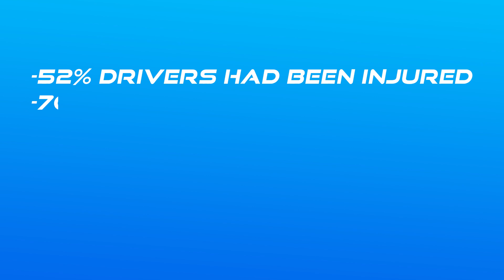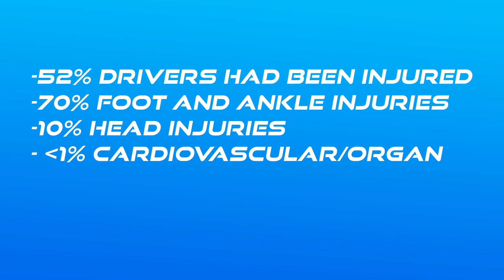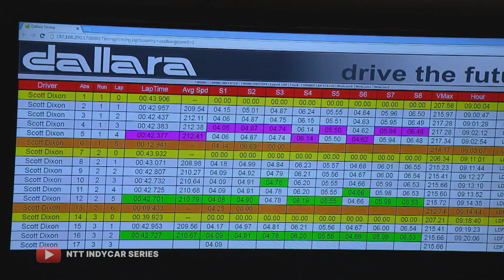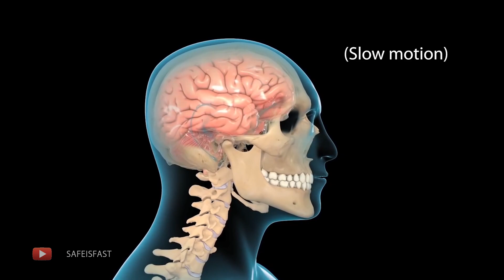Safety In IndyCar Part 2: Safety Through Science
Hi guys,

Welcome back to the channel and to another feature video! this week its time for Part 2 in our Safety in Indycar Series! In this episode we continue to look how safety and the safety team developed through the 80s and 90s following in a review style episode of the Rapid Response documentary. Focusing on how science helped their to be rapid developments in overall safety in the sport during this time period!

Intro/Outro music from Free Vibes: Rock Background Music